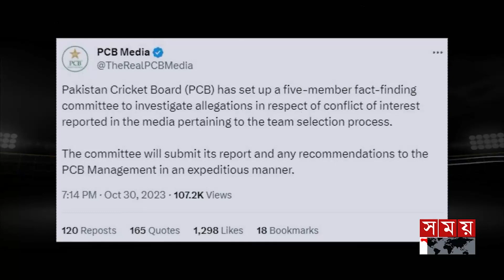হারের বৃত্ত থেকে বের হতে পারবে বাংলাদেশ? | Sports Bulletin | BAN vs PAK | World Cup 2023 | Somoy TV